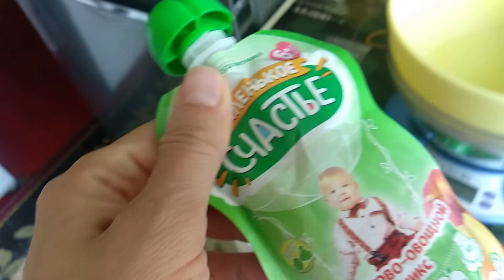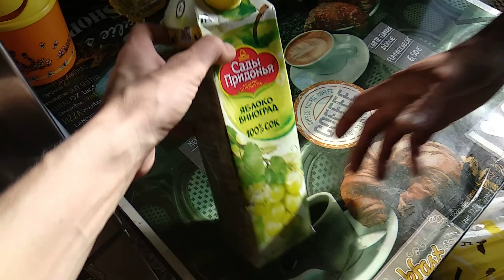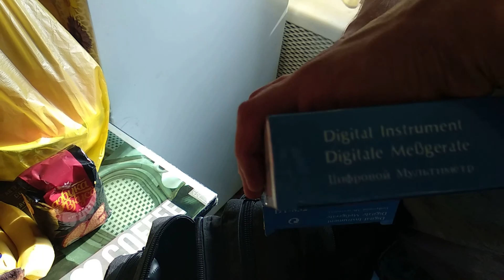Готовлю обед. Тушеная картошка и соевый гуляш. Папины покупки. Спорт на улице.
Обед без мяса. Многодетная семья.